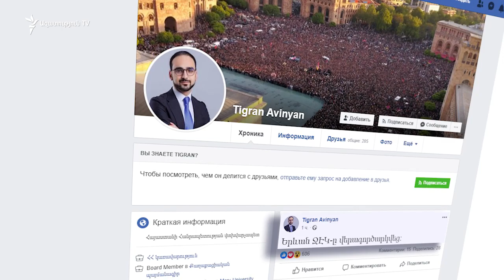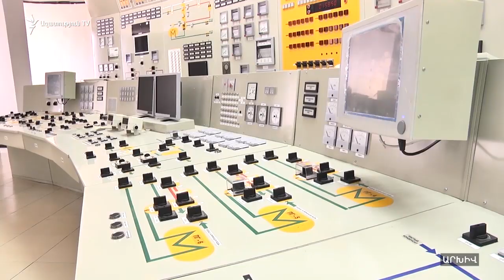Այսօր Հայաստանի որոշ մարզերում և Երևանում հոսանքազրկումներ և հոսանքի տատանումներ են տեղի ունեցել